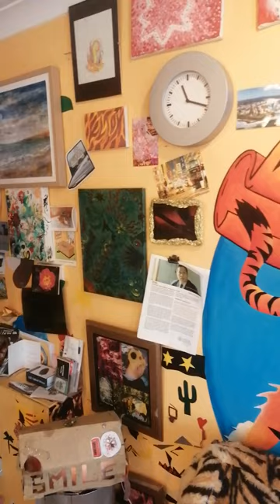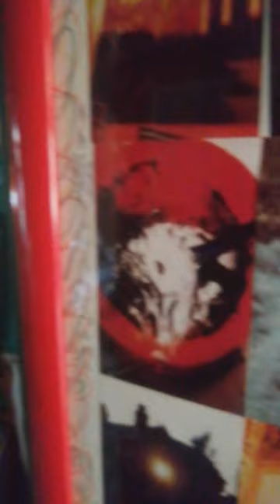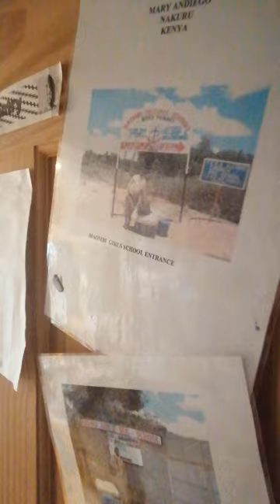Whistling around BettyTigers to one of my favourite Tony Black and the collectors songs!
Available for a very fair price in the salon!